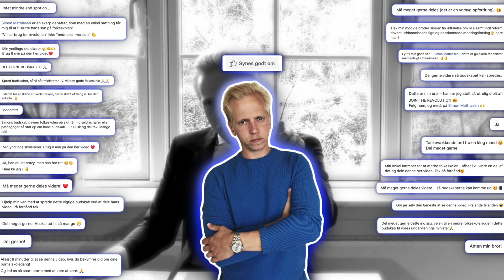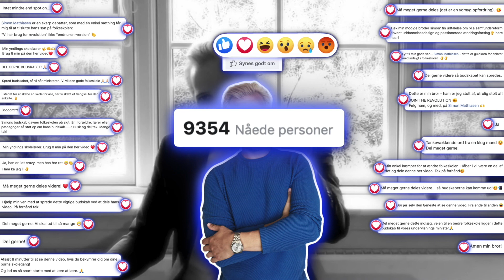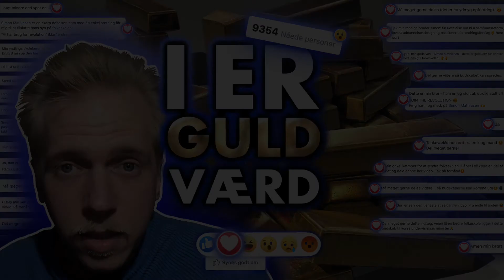Jeg Er Overvældet | Om Den Stigende Tilslutning, Opbakning & Støtte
Alle mine tanker samles og kredser om det samme.

At være den forskel, der forsøger at skabe et sted, hvor kreativiteten sættes fri, hvor diversitet ses som den rigdom det er, hvor det hele menneske bliver til, hvor dans kan være lige så vigtigt som dansk.

Det er det sted, hvor nysgerrigheden bevares og opelskes, og hvor det at fejle er en naturlig del af enhver læringsproces, og endelig er det stedet, hvor legen ses som den gave, den er.

Jeg ved, at I er mange, der støtter op om initiativet.

Det er den her video et udtryk for.

Tak for delingerne, reaktionerne, kommentarerne, de personlige henvendelser og alt det, der følger med en sådan tilslutning, opbakning og støtte - en stor taknemmelighed.

Jeg er overvældet.

Har du nogle spørgsmål, eller er du nysgerrig på noget, kan du altid kontakte mig via ovenstående!

Tak, fordi du ser, eller så med, og så lige en SIDSTE ting! Så får du, hvis du er heldig, en notifikation, næste gang jeg uploader en video, og hvem ved: måske ER det noget for dig? 🤷🏼‍♂️